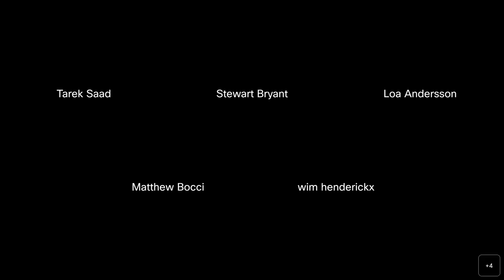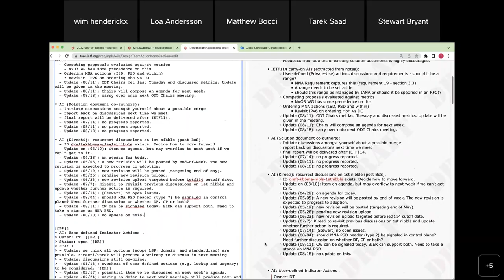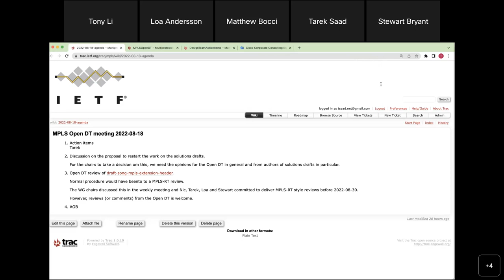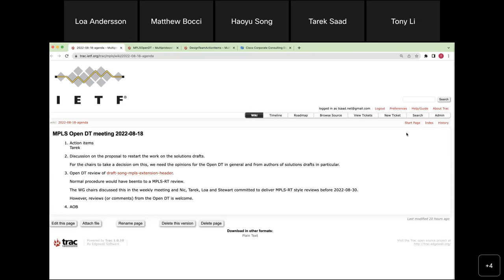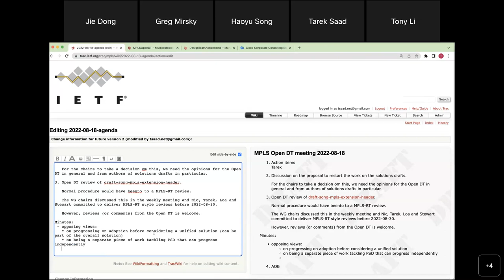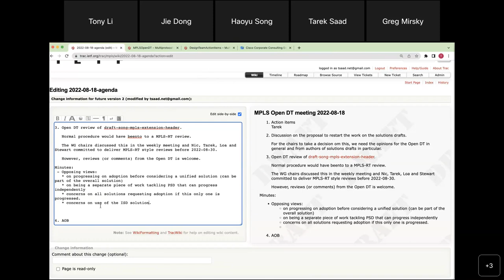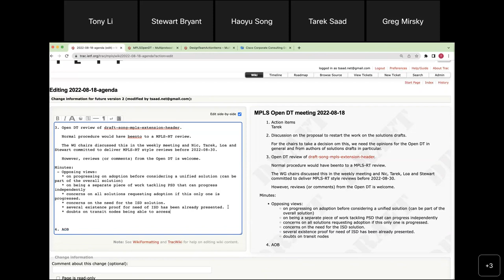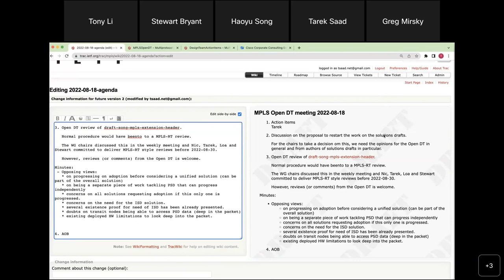MPLS WG Interim Meeting, 2022-08-18